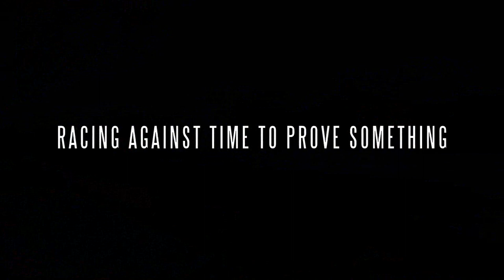Duckinson; The Movie